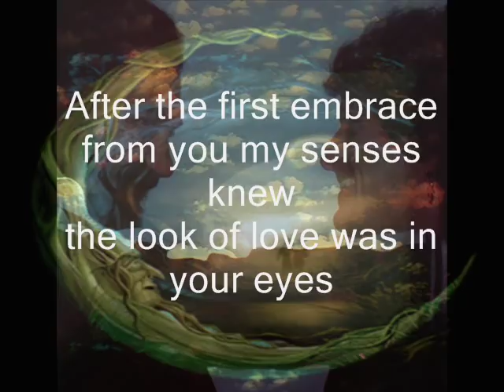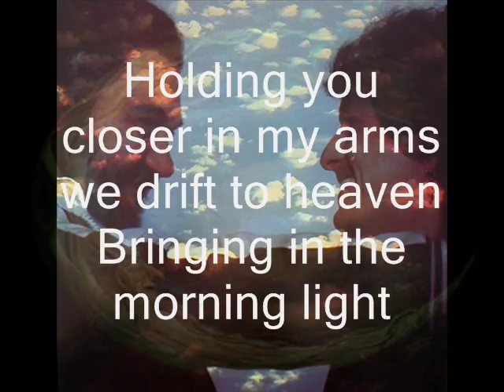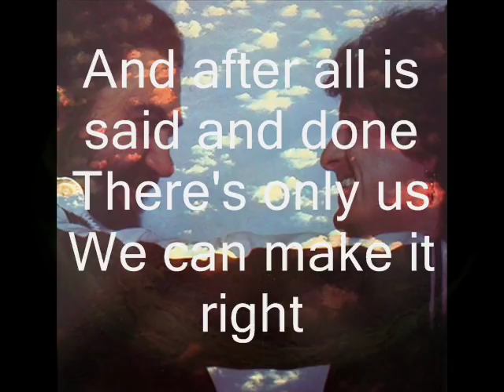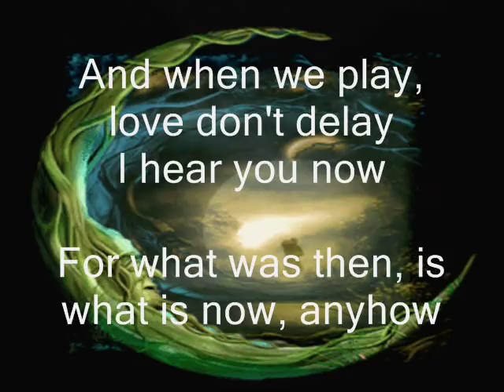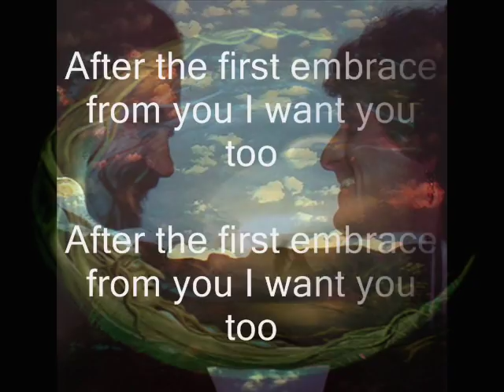Jon & Vangelis I Hear You Now (with lyrics)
Jon & Vangelis I Hear You Know
Clip made by Dutch Moon/Marion de Vries